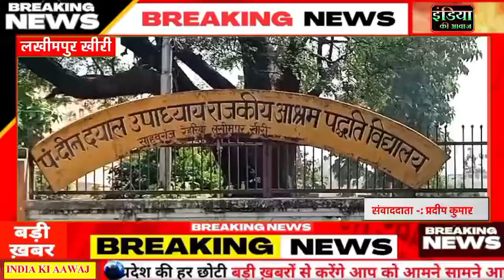लखीमपुर खीरी || 18 दिन पूर्व मौत में अभी तक नहीं हुआ खुलासा किसान यूनियन ने दिया ज्ञापन।